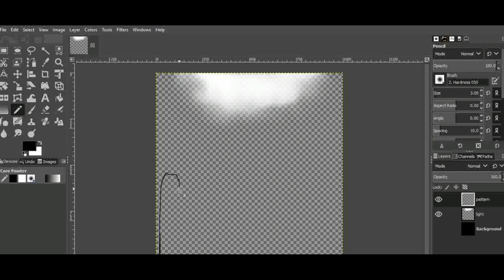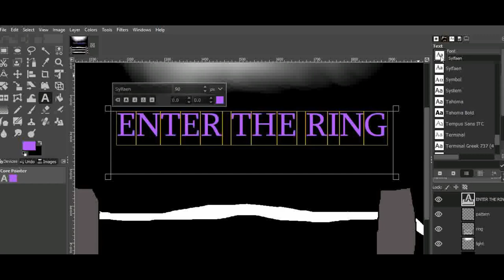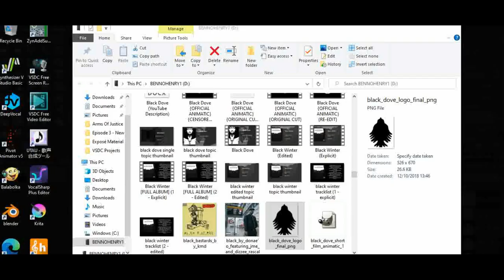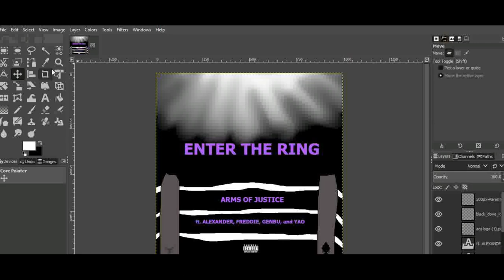Arms Of Justice - Enter The Ring (Pseudo Video) (Explicit) ft. Alexander, Freddie, GENBU, Yao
[Official audio and pseudo video of "Enter The Ring" by Arms Of Justice feat. Alexander, Freddie, GENBU, and Yao.] (stylised in all caps)

"Enter The Ring" bass-heavy hard-snared boxing-based track with references to success and self-confidence. The song will coincide with 2 Fights 1 Night (KSI vs. Swarmz / KSI vs.Luiz Alcaraz Pineda) that will occur on Saturday 27 August.

Made via LMMS, MixPad Multitrack Recording Free, and Synthesizer V (This work uses the Lite version)
LYRICS:

[Intro: Yao]
Everybody has that moment where they have to fight for what they aim for. That one chance to seize the moment with the opportunity of a lifetime.

[Verse 1: Alexander]
Enter the ring; get ready for the 1st round
By the 8th, there's a new strength to be found
Guy or girl, always down to give both a pound
And when I punch, some'll say "What that sound?"
I won't lose but I sit well with a tie
But I wanna win bad, nigga, I'm that guy
Mothertruckers wantin' beef, they be too sly
So I make 'em bleed n limp with a black eye
On the ground, suckers puttin' on a show
Tryna make me the villain, but lil do they know
They some pussies; all they mamas raised them a ho
So on ya feet: on ya mark, get set, go!
Tell a wench ass "Bring it! And don't hold back!"
I got strength like a rhino; my foes will lack
Had a time of bein' out, but I'm back on track
Clap back on these haters who ain't cuttin' me slack

[Hook: GENBU]
Ya never thought you make it 'til you try
In the mirror, you see greatness in your eyes
Hear my gang sing
When I come up in the middle of the fight
As I win, I claim my trophy in the lights
Enter the ring
{x2}

[Intrelude: Yao]
Mothertruckers be talkin' crap n gettin' cocky as hell. Ayo, let's tell it to 'em, man; show these bastards what's up.

[Verse 2: Freddie]
Ain't no limit to the sky; I can see outer space
I reach higher in the rank; it's a win I'll embrace
I run home wit the money after winnin' the chase
If a crocka jackin' wimme, I'mma spark they face
Suckers trifle like they vegan: a vital mistake
'Cos them muppets talk crap 'cos they eat what's fake
No discrimination here, just my honest take
The winner's milk from a cow I'mma have wit the cake
Now lemme get more real before the joint calls halt
I'mma strike all my rivals like a lightning bolt
And ya wonder why sugar tastes strange wit salt
Any knockin' me for it is a braindead dolt
This is it: my rival in a sight to see
It's a fight meant to happen by royal decree
As to be for my rival, they'll be takin' a knee
When they lose, they'ma fearfully coronate me
Boyatch!

[Hook: GENBU]
Enter the ring
{x2}

[Outro: Yao]
Dykes weren't ready for the clapback, huh? Better lock ya doors n border up ya windows 'cos there's a crapstorm coming and it finna sweep mothertruckers off the face of the earth. 2 Fights 1 Night. August 27 2022. Don't miss out, nigga!
 @KSI   @JJ Olatunji   @Swarmz   @Deji   @Deji 2nd   @fouseyTUBE